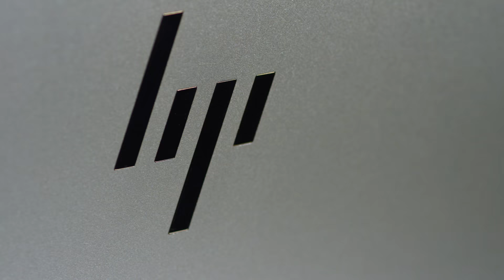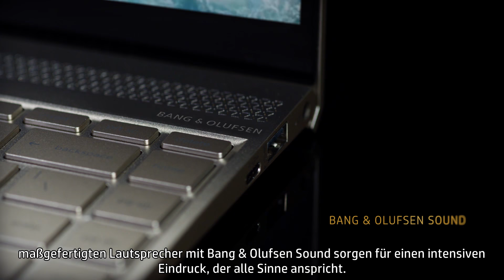HP ENVY Notebook | Inspiration für Innovationen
Übertreffen Sie geltende Standards auf einem Premium-Notebook, das die herausragende Leistung, die Sie benötigen, mit dem High-End-Design kombiniert, das Sie sich wünschen. Erledigen Sie alles, was auf Sie zukommt, zuversichtlich mit Prozessoren der nächsten Generation, einem immersiven Display mit 8 Millionen Pixeln und einem kühnen Aluminiumdesign.

Im HP Store und Fachhandel verfügbar